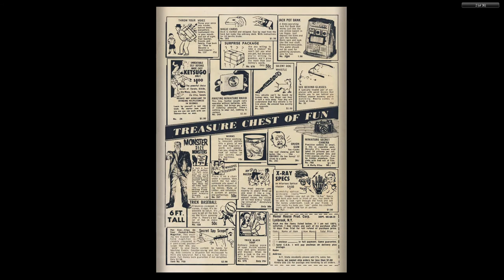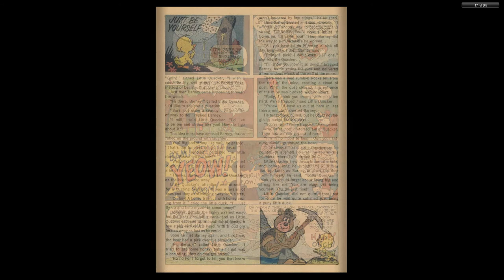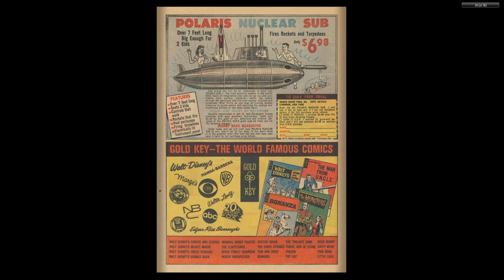Tom and Jerry 232 1966 Gold Key